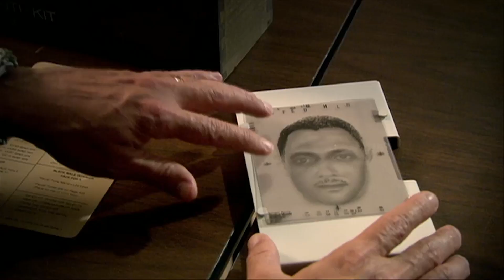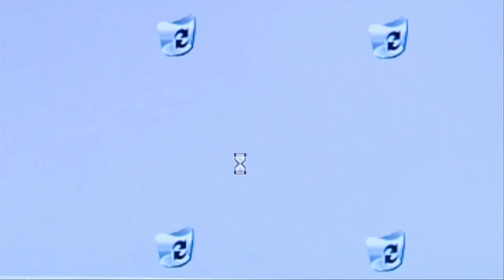Forensic Psychology: Witness Investigation - free online course at FutureLearn.com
'Forensic Psychology: Witness Investigation' is a free online course by The Open University available on FutureLearn.com

Explore how your own mind works, and discover how the limitations of the human brain can lead to major miscarriages of justice.

Despite advances in forensic science, eyewitness testimony remains a critical component of criminal investigations. Psychological research has revealed the dangers of relying on evidence gained from an eyewitness and also how careful the police need to be when questioning witnesses.

Using videos of real witnesses and from cameras that go behind the scenes of a police investigation, this course explores the psychology of eyewitness testimony. You will get the chance to test your own cognitive skills and to see whether your powers of investigation are as good as a crack squad of police officers, as you try to solve a crime using nothing but evidence from eyewitnesses.